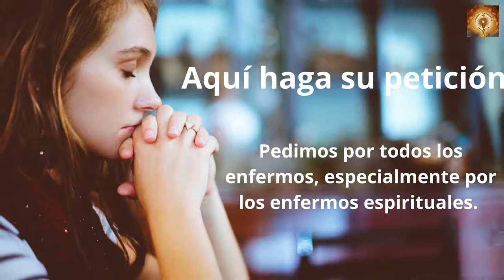Santo Rosario Lunes 22 de Agosto | Misterios Gozosos